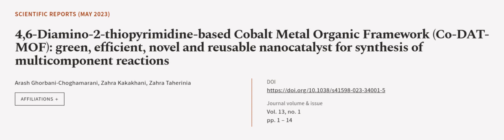4,6-Diamino-2-thiopyrimidine-based Cobalt Metal Organic Framework (Co-DAT‐MOF): green... | RTCL.TV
### Keywords ###

### Article Attribution ###
Title: 4,6-Diamino-2-thiopyrimidine-based Cobalt Metal Organic Framework (Co-DAT‐MOF): green, efficient, novel and reusable nanocatalyst for synthesis of multicomponent reactions
Authors: Arash Ghorbani-Choghamarani, Zahra Kakakhani ,and Zahra Taherinia
Publisher: Nature Portfolio
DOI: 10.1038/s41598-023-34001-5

### Video Timestamps ###
0:00:00 - Summary
0:01:07 - Title
0:01:13 - Outro
0:01:18 - End